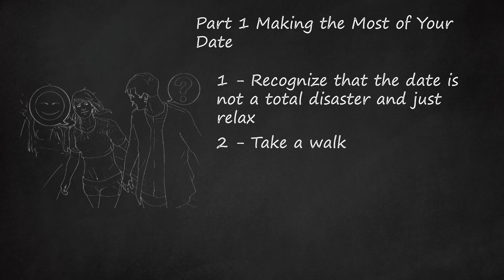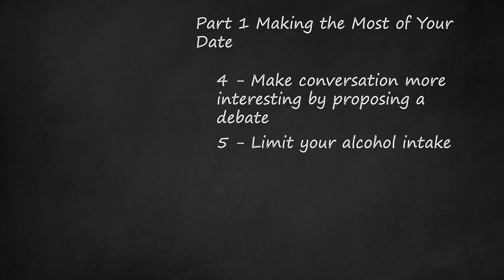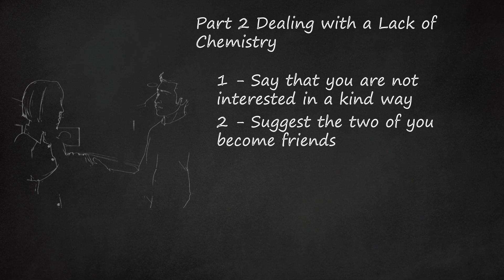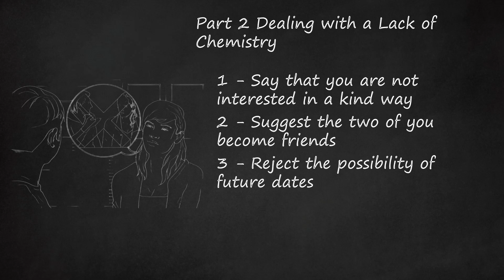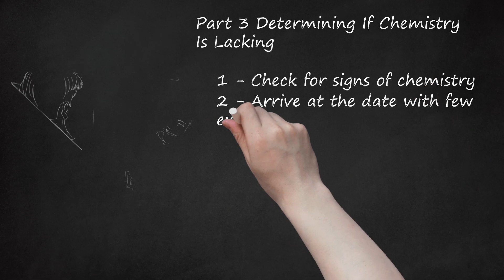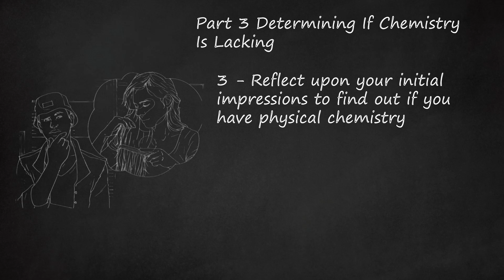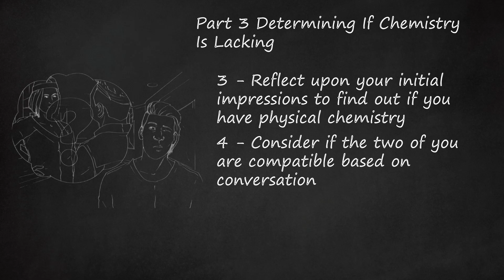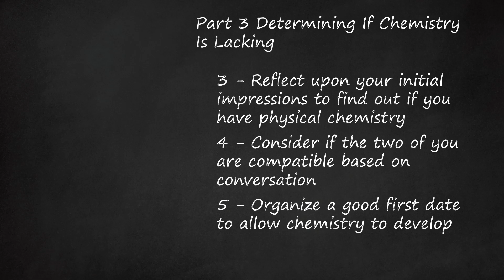Navigating Awkward Dates: Turning Disasters into Opportunities | Part 1: Relax & Connect | Part 2:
The video description provides tips for making the most of a date and handling a lack of chemistry. In Part 1, it suggests recognizing that a date without a spark doesn't have to be a disaster and advises relaxing. It recommends taking a walk, asking oddball questions, proposing a debate, and limiting alcohol intake. Part 2 discusses how to deal with a lack of chemistry, suggesting expressing disinterest kindly, proposing friendship, and politely rejecting future dates. Part 3 focuses on determining if chemistry is lacking, encouraging viewers to check for signs of chemistry, arrive with few expectations, and reflect on initial impressions. Keywords like "handling lack of chemistry" and "signs to look for" are integrated throughout the description.